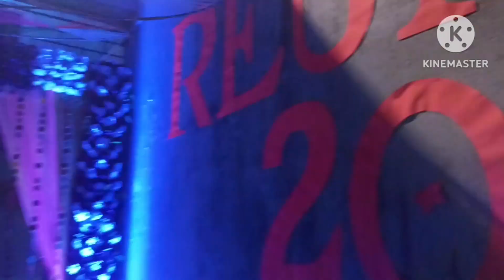Panskura Banamali college, Reunion party🥰, part -3😘vlog college #@mk9617